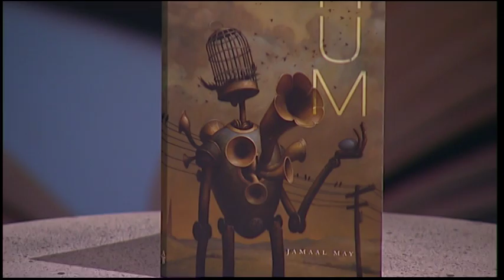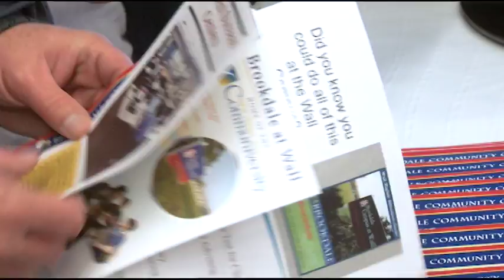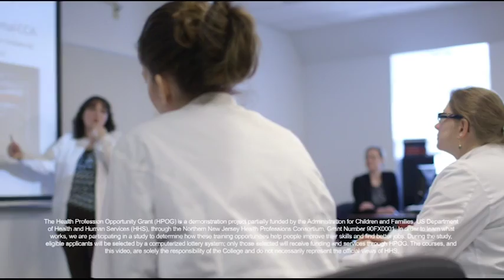Jamal May - Visiting Writers Series